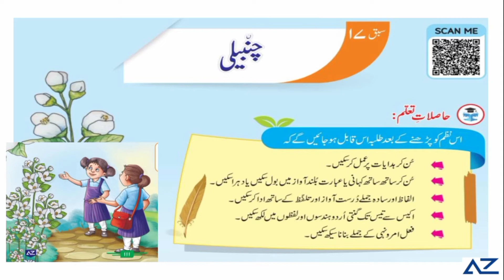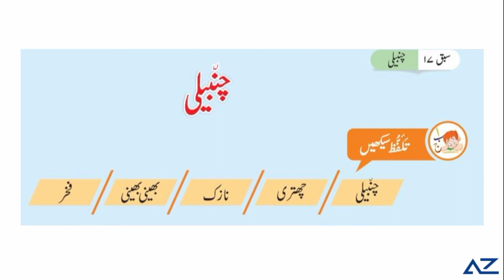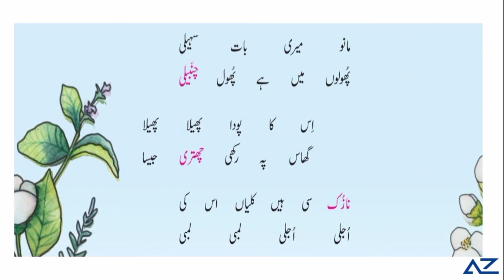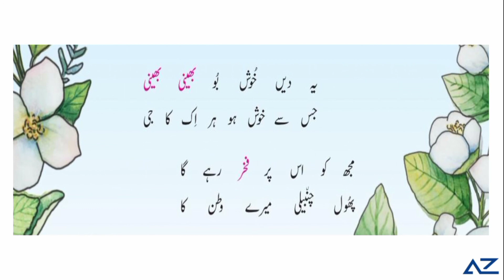Ghalib Urdu 2 - Ch # 17 (part 1)